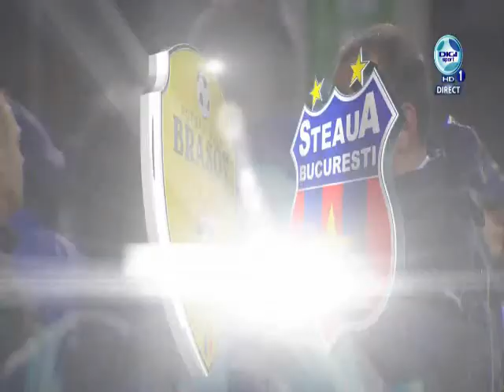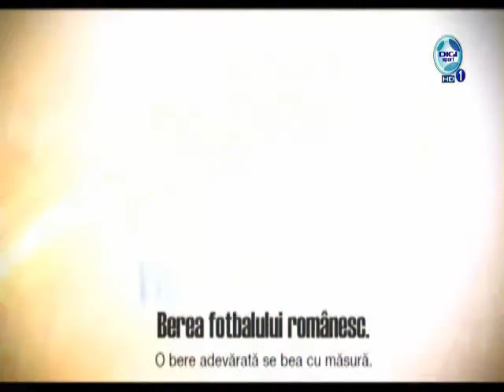Rezumat Brasov - Steaua 1-2